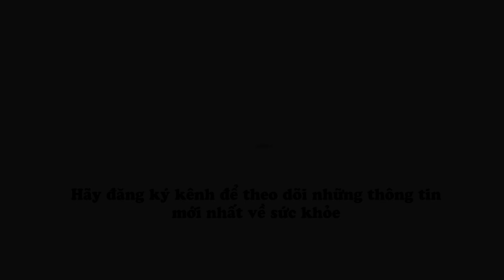Liệu pháp chữa tăng động giảm chú ý không dùng thuốc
Trẻ tăng động giảm chú ý hoàn toàn có thể trở lại bình thường nếu được phát hiện và điều chỉnh kịp thời. Tin mừng là ngoài thuốc tây thì vẫn có những liệu pháp tự nhiên giúp con điềm tĩnh, bớt nghịch ngợm và tăng cường tập trung ghi nhớ. Vậy liệu pháp đó cụ thể là gì? Cùng lắng nghe tư vấn từ bác sĩ Phan Hồng Sơn tại đây!